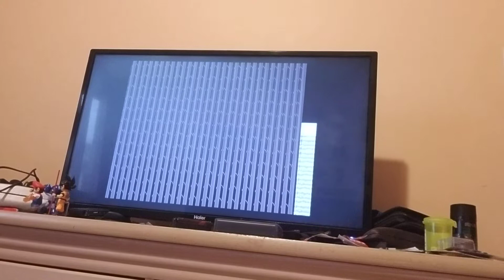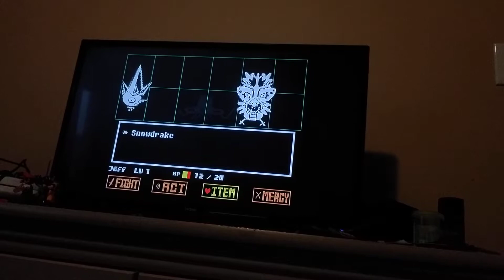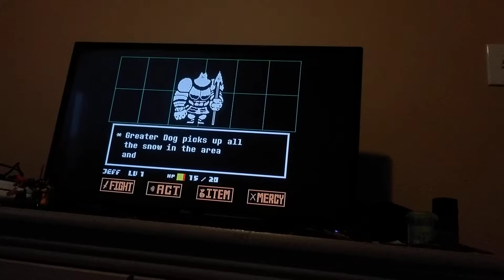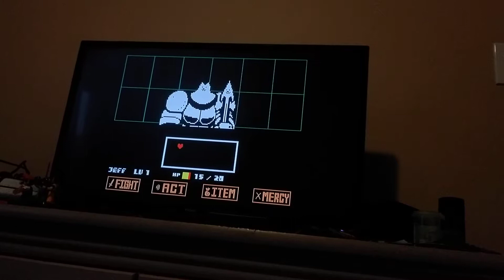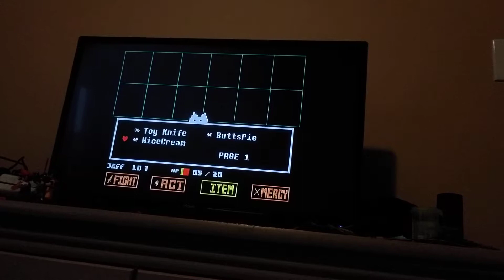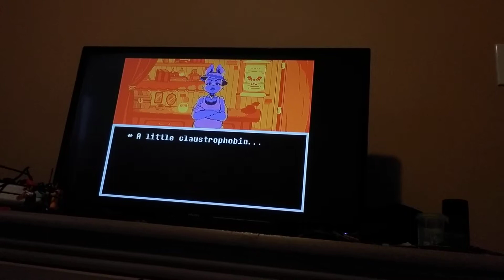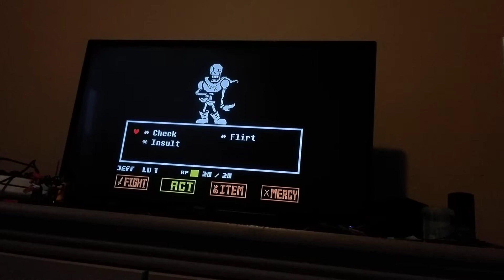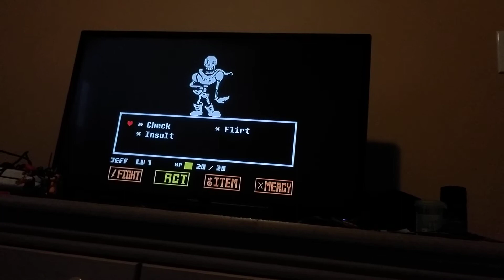Undertale fighting papyrus